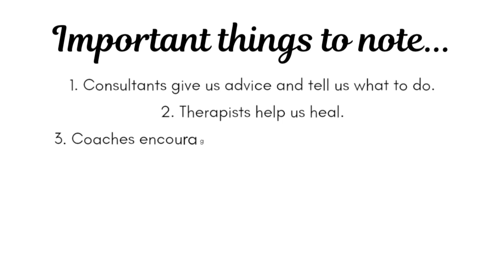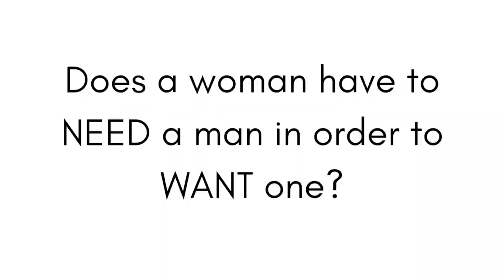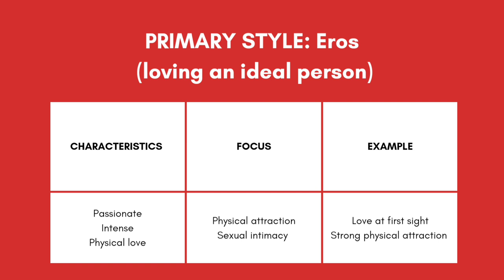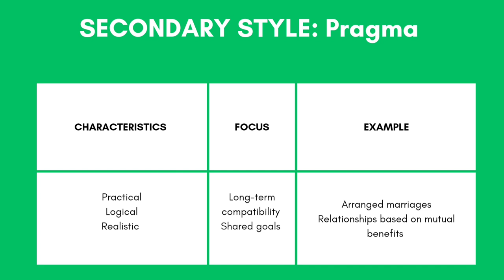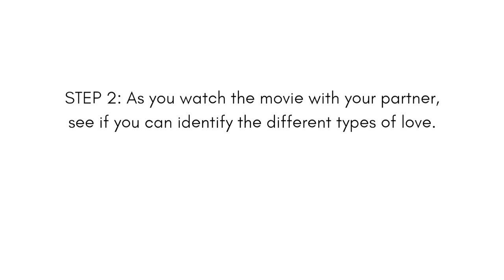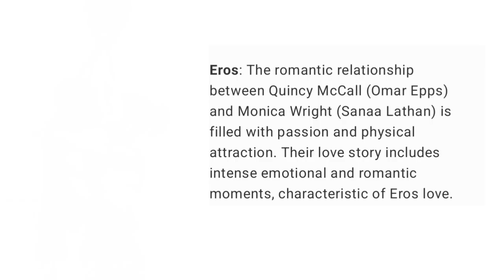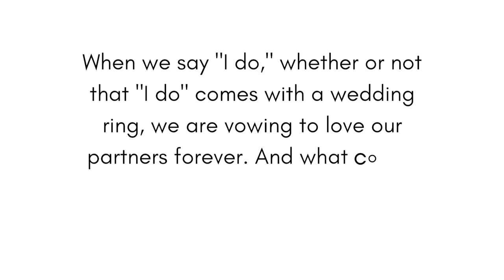Can Love Last Forever | Are Women's Relationship Expectations Delusional?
Let's discuss can love last forever and if women's relationship expectations are delusional.  In this episode of the Couples Development podcast Relationship Coach Mel and Relationship Coach Clark discuss the lasting power of love and relationships. Is it really possible to make a marriage or long-term committed relationship last forever and in a happy, healthy, and satisfying manner? Let's discuss.